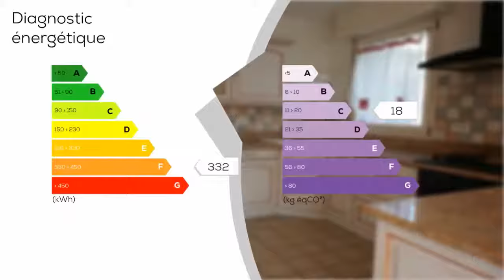Annemasse, appartement 3 pièces de 69 m2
En exclusivité, Annemasse centre, au calme, appartement T3 de 69 m2 comprenant une entrée avec placard, un séjour donnant sur un balcon avec belle vue dégagée, une cuisine équipée ouverte, deux chambres avec placard et balcon. Une place de parking et un garage en sous-sol. Copropriété de 175 lots (Pas de procédure en cours).    Charges annuelles : 1436.58 euros. Delphine PETEY Agent Commercial - Numéro RSAC : 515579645 - THONON-LES-BAINS